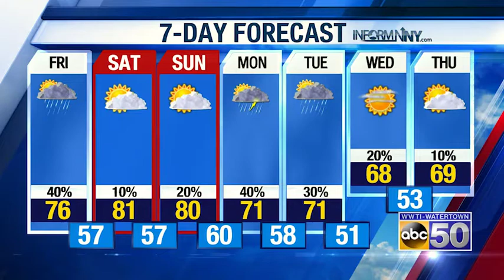North Country Morning Weather Update: June 11, 2021